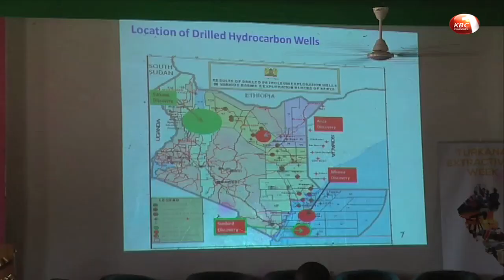Construction of Lokuchar-Lami crude oil pipeline likely to face significant delays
Construction of the 100 billion shillings Lokuchar-Lami crude oil pipeline is likely to face significant delays due to land compensation issues.  Residents of Turkana county have threatened to move to court to halt the project until the National Land Commission addresses pending relocation disputes. Turkana County Governor Josephat Nanok said there were no consultations between local residents and the land commission on how the exercise will be effected.